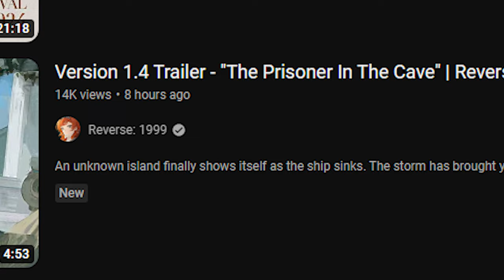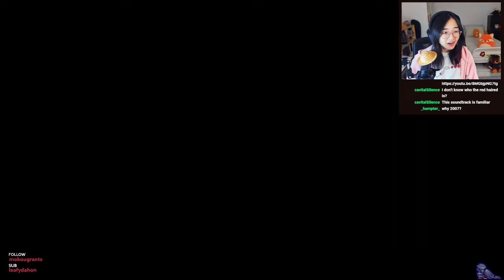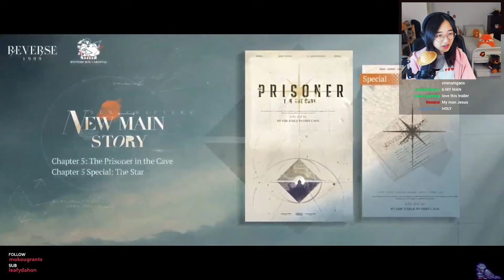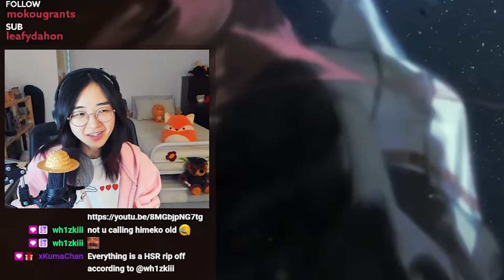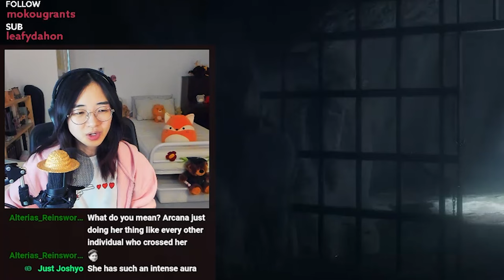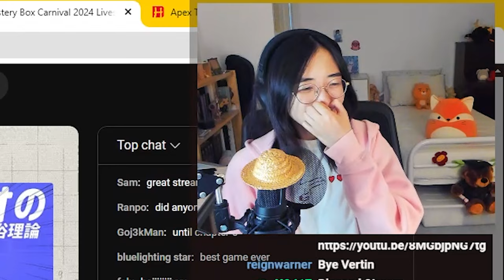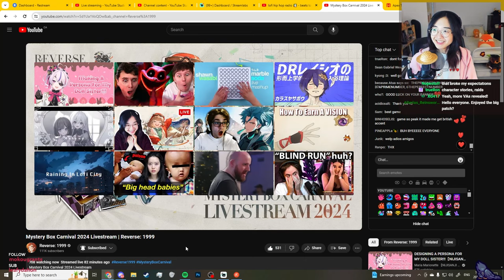THIS UPDATE IS INSANE!!! | Version 1.4 Trailer "The Prisoner In The Cave" REACTION | Reverse: 1999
Agekk reacts to Reverse 1999's Version 1.4 Trailer - "The Prisoner In The Cave"

Reverse: 1999 is a 20th Century Time-Travel turn-based tactical role-playing video game. You are the Timekeeper -- the observer of different eras, finding out the truth about the “Storm” which is hidden in the last day of 1999.

DUDE BLUEPOCH IS FEEDING US SO WELLLLLLL